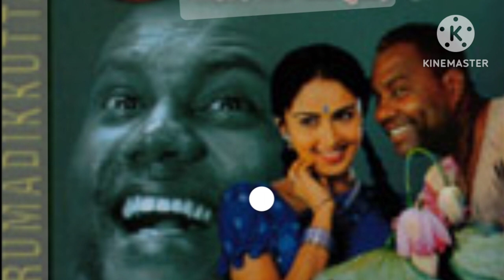Flowers Top Singer Season 3 Star of the day malayalam music reality show feb 15 2023 yesudas song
Flowers Top Singer Season 3   Star of the day malayalam music reality show feb 15 2023